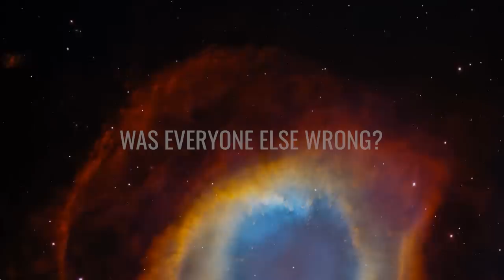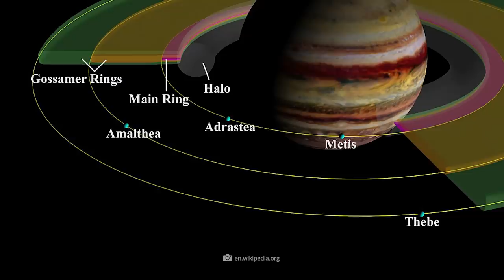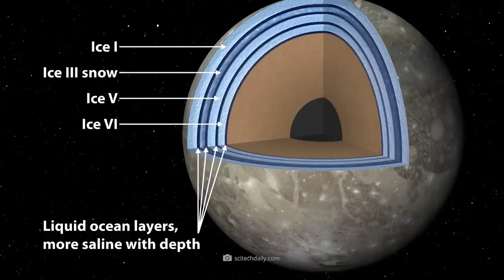Terrifying Discovery of the James Webb Telescope on Jupiter Shakes the Entire Space Industry!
The James Webb Space Telescope has made a startling discovery on Jupiter that is shaking up the space industry and our understanding of this giant planet. While for decades it was believed that the gas giant was well-studied, this groundbreaking discovery presents us with a whole new set of puzzles and raises the question of whether there could even be life on Jupiter.